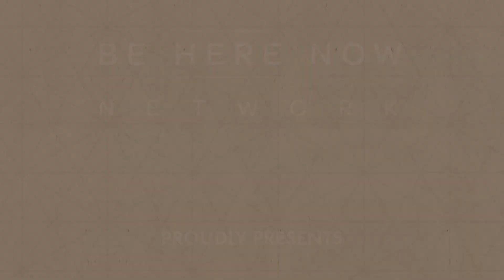Mindrolling – Raghu Markus – Ep. 377 – Personally Accessed Wisdom with Allyson and Alex Grey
Visionary artists, Allyson and Alex Grey join Raghu Markus on the Mindrolling Podcast to share their deep connection with Ram Dass, Be Here Now, Maharajji, psychedelics, Dzogchen Buddhism, and creativity.

Visionary artists, wise psychonauts, and podcasters, Allyson and Alex Grey are co-founders & Ministers of CoSM, the Chapel of Sacred Mirrors, a transformational art based non-profit which grew into an interfaith church and thriving artist community. Allyson and Alex are currently in the process of constructing Entheon, a sanctuary for visionary art, and sacred, nondenominational temple and hub for visionary artists and inner-seekers. Allyson and Alex host Sunday Art Church events, fusing creativity and dharma; as well as Full Moon Gatherings, which bring together artists, musicians, wisdom teachers, and free-thinkers to honor our cosmic alignment with nature and the creative forces. For a deep dive into their minds, check out their new podcast, The CoSM Podcast, and for updates on Entheon, CoSM, their art and events, visit their website CoSM.org

(0:00) - Personally Accessed Wisdom: Ram Dass, Psychedelics, & God

Diving into the mutual sparks which ignited their romantic partnership, their relationship with God, and their visionary propensities, Allyson and Alex describe their early years of inner-journeying and self-discovery. Marking psychedelic experiences with LSD, as well as reading Ram Dass' generation-defining book, Be Here Now, as two of their main spiritual catalysts, Allyson and Alex share the deep, transformational imprints Baba Ram Dass engraved through his 'personally accessed wisdom.'

"Ram Dass is the prime example of how things could go right. Certainly, there's been many cautions around gurus and devotees, but here we have an example of someone who made a pure connection with a powerful master who was a magical, spiritual genius of love...It's an extraordinary outpouring - you look at his life and what he was able to put out in terms of personally accessed wisdom." – Alex Grey

 (21:12) - God As One: A Mystic Love Tribe

Moving past the 'optical delusion,' of dueling Gods, the group speaks to Ram Dass' 'interfaith rootedness,' highlighting the 'personally accessed wisdom' of God as One. From their unique perspective as visionary artists, Allyson and Alex share stories of psychedelic trips that elucidate what Maharajji called, "Sab Ek" (All One). From this nondual vantage point, they explore how visceral, transformational experiences help form together a satsang, or as Alex puts it, a 'mystic love tribe.'

"When people have [psychedelic] experiences, they want to share them. A great many turn out to be mystical or spiritually oriented experiences, and those people want to gather in groups, meet each other, talk about it, and read about it, because it's so uplifting; it's upwardly spiraling." – Allyson Grey

"Millions of people that have opened their minds and hearts to the mystic love tribe. It reemerges in every generation, and the avatars of which are called forth, like Ram Dass." – Alex Grey

(29:40) - Investigations of the Self: Chapel of Sacred Mirrors, Entheon, & Buddhism

Prompted by Raghu to share about the meaning and intention behind their artwork and life's mission–from the Chapel of Sacred Mirrors, to their visionary art temple, Entheon–Allyson and Alex express that their artistic lenses have always been about investigations of the self. Explaining that he changed his name to 'Grey' because it's the color that ties together opposites, Alex describes where Dzogchen Buddhism meets creativity, before Allyson elucidates the connections between art and prayer, and chaos and order.

"We both felt that our work should start to focus on portraying these experiences. For me, my work is not the person having the experience; it is the inner-experience itself. It is this vast field." – Allyson Grey